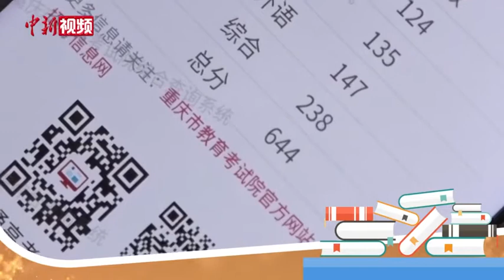120秒看2020年高考生查分瞬间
有的家长比孩子还激动；有的因考出自己高中以来最高分喜极而泣；有的拥抱老师和家长，感恩他们的陪伴与鼓励……120秒带你看2020年高考生的查分瞬间。